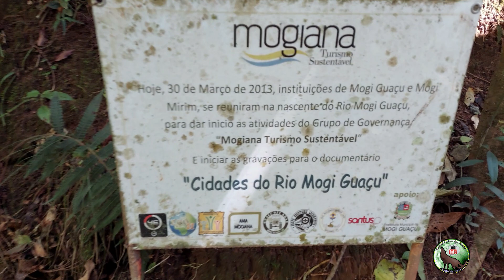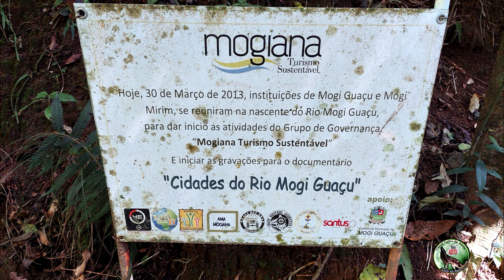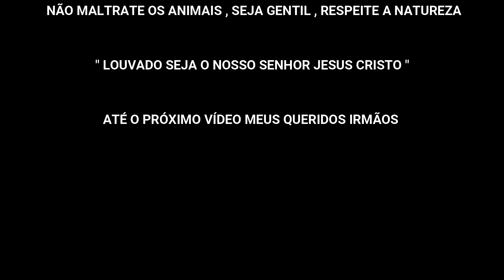NASCENTE DO RIO MOGI GUAÇU / DIA DE EMOÇÃO /🌴🐞 NATUREZA SELVAGEM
Nascente do Rio Mogi - Guaçú

1️⃣ No local da nascente se forma um mini lago de águas cristalinas contendo um cano por onde começa o percurso da água, logo abaixo se forma mais um lago com extensão maior que o primeiro dando continuidade no percurso. Localizada na propriedade do Sr. Dyrseu Benedito Garcia. A nascente é de grande importância para o município devido a seus afluentes interestaduais, seguindo por Tocos do Mogi, Jacutinga - MG, Mogi Guaçu, Mogi Mirim e Porto Ferreira - SP.
2️⃣ Se puder  nos ajudar com qualquer valor eu te agradeço , deixo a chave Pix :

🔵 SEJAM TODOS MUITO BEM VINDOS AO CANAL LOBO DA MATA ⛺

MEU CANAL É VOLTADO AS ARTES MATEIRAS E AO BUSHCRAFT , TUDO RELACIONADO AS ATIVIDADES OUTDOOR  ( ACAMPAMENTO , DICAS DE CULINÁRIA , DICAS DE EQUIPAMENTOS E SEGURANÇA NO ACAMPAMENTO ) .

" LOUVADO SEJA O NOSSO SENHOR JESUS CRISTO "